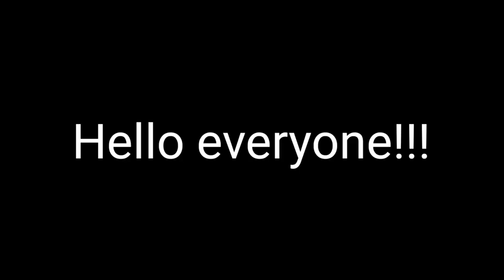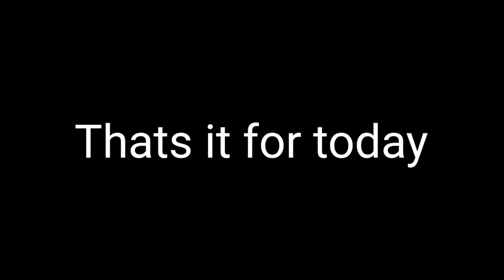Trying the enchanted spellbook in flag wars.Roblox